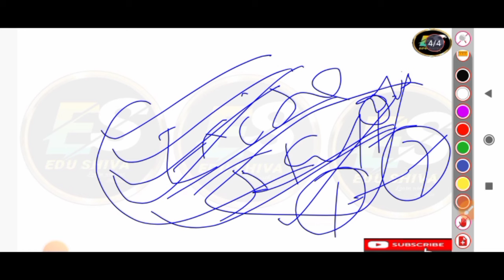उत्पाद सिपाही दौड़ | झारखंड पुलिस दौड़ | Registration Number आने के बाद अब कब से दौड़?